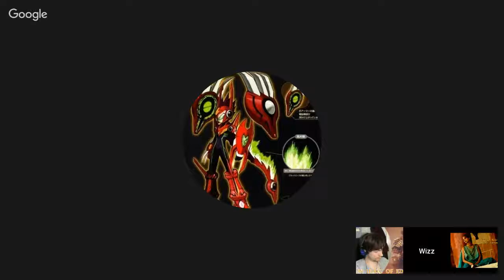The Question of Man and his Secrets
Eirene meets Ulric to discuss philosophy of the Road of Humanity, but things are soon sidetracked as Eriene encounters another vision embedded into her goblet. Ulric comforts Eriene and they decide that they would like to have more of these meetings. When she eventually leaves then bumps into Omar Shadid and a neonate called Heqaib, who are interested.